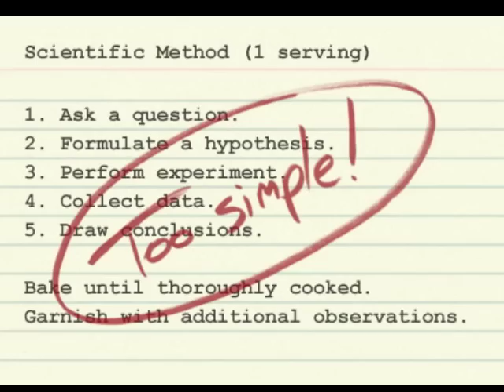Science and Gender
What does gender have to do with science? The obvious answer is 'nothing.' Science is the epitome of an objective, rational, and disinterested enterprise. But given the history of systemic under-representation of women in science, what does it mean that science answers almost exclusively to the methodologies of men? Has male domination contributed certain unfounded assumptions or cognitive biases to the 'objectivity' of scientific inquiry? Is there any possibility of achieving a gender-neutral science, and if so, what would that look like? John and Ken make room at the table for Stanford historian Londa Schiebinger, author of "Nature's Body: Gender in the Making of Modern Science."